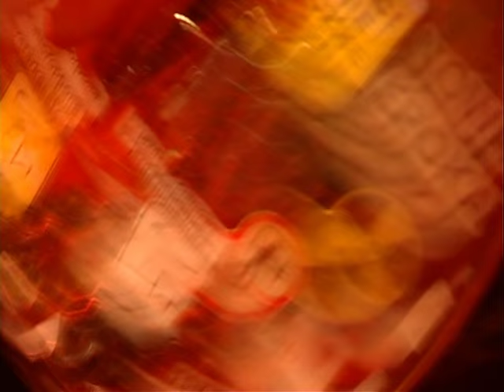Live up -*- music & lyrics by Robert Brylewski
Robi Goldrocker & Rastamaniana

Chaos Tao ina Alter Ego -  13 XI 2006

Robert Brylewski - git. voc. mel.

Rastamaniana was:

Maria 'Marysia' Jamińska - voc
Wojciech 'Gruby' Durnaś - git
Robert 'Stukuś' Stukan - git, voc.
Paweł 'Pasza' Kamienowski - bg
Norber 'Dżony' Różański - dr.

kamerunek,  montaż i efekty specjalne - Lorek

Izrael "Live up"

Live up, live up to your culture

Live up, live up to your personal style

Culture is how you live

Culture is how you die

Culture is how you love

Culture is how you fight

Dis'ya culture, what you've done to your neighbors

Dis'ya culture, what you've done to your brothers & sisters

Dis'ya culture, what you've done to all people

Dis'ya culture, what you've teachen your children

Live up for the truth in your heart

Live up, live up don't go to the dark

Jah children say the truth day by day

The culture is what we say

The culture is what we do

The culture is your soul & blood

Live up, the culture is in your soul

lyrics by Robert Brylewski